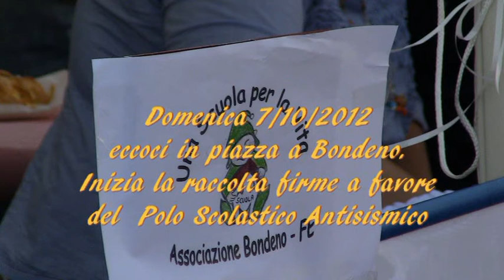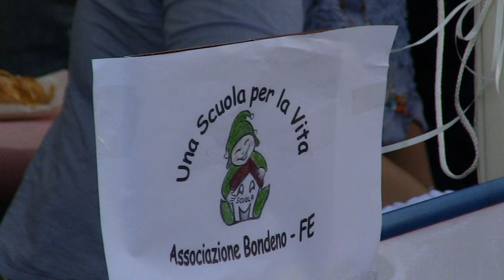Bondeno - Festa del Volontariato - Una scuola per la vita.mpg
Il nostro punto informativo di Domenica 7 Ottobre, in Piazza Garibaldi a Bondeno.
E' iniziata la raccolta firme a favore del Polo Scolastico Antisismico di Bondeno!